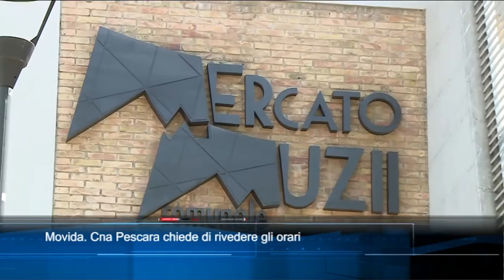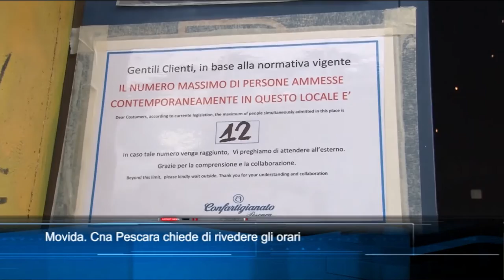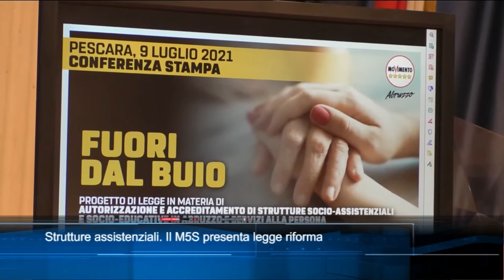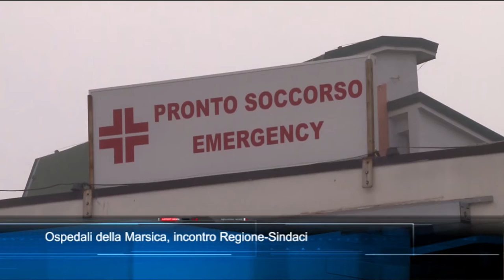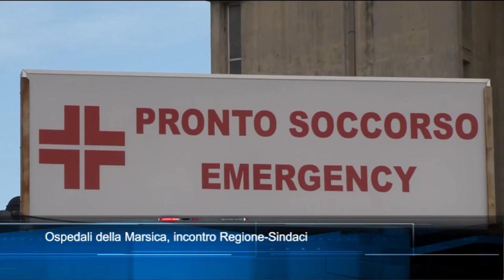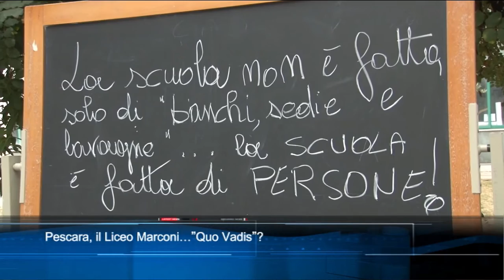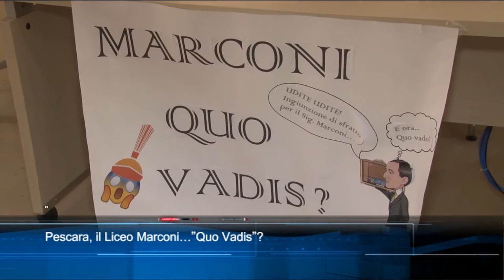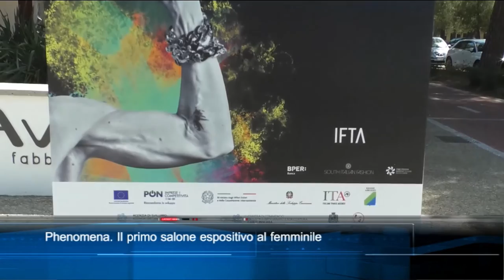TgSei edizione delle 14 di venerdì 9 luglio 2021